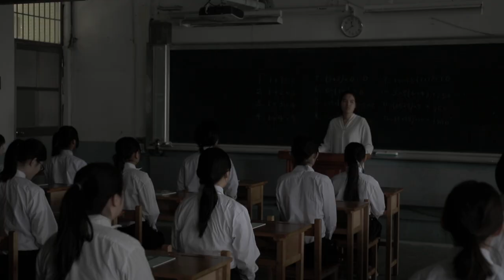Lights Camer Taipei How Taiwan Emerging Technicians Are Pioneering Cinem Education in the Heart of A